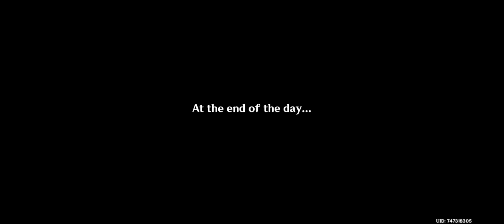Receiver of Friends From Afar [part 1] ▢ The Palace Jewels [GENSHIN IMPACT]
GENSHIN IMPACT 4.4 ▢ Receiver of Friends From Afar [part 1]: The Palace Jewels